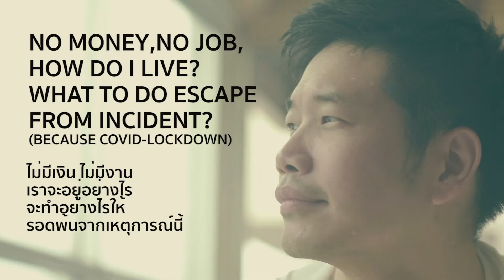trailer short film LOCK DOWN:BANGKOK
เมือสถานการณืโรคระบาดเกิดขึ้น ต้องเก็บตัวอยู่ในบ้าน ไม่มีงาน ไม่มีเงิน จะทำอย่างไรต่อไป เปิดตัว trailer ตัวอย่าง หนังสั้น ให้กำลังใจ "ล็อคดาวน์/ กรุงเทพ" ขอให้ทุกท่านผ่านอุปสรรคต่างๆด้วยสติ ปัญญา และความสุข

When the epidemic situation occurs Having to stay at home, no job, no money, what to do next? Launching a trailer, a short film trailer to encourage "Lockdown / Bangkok" May you all go through obstacles with wisdom, wisdom and happiness.